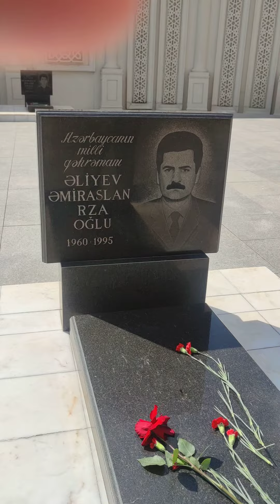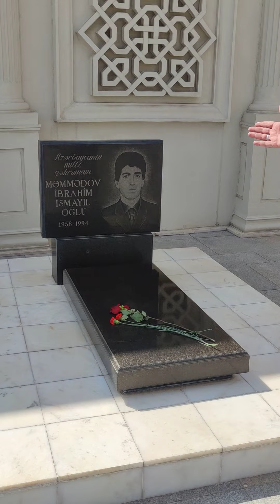Naxçıvan Şəhidlər Xiyabani inkişaf tv Əliyev Elşən